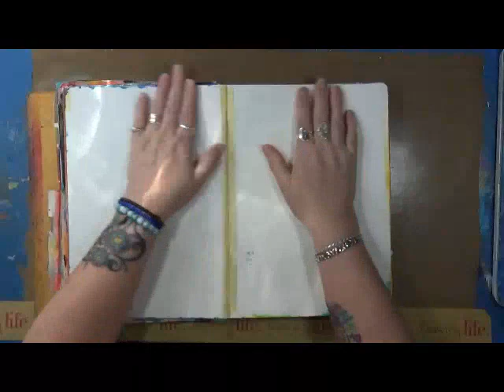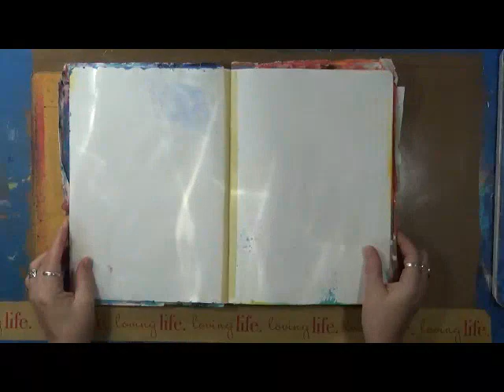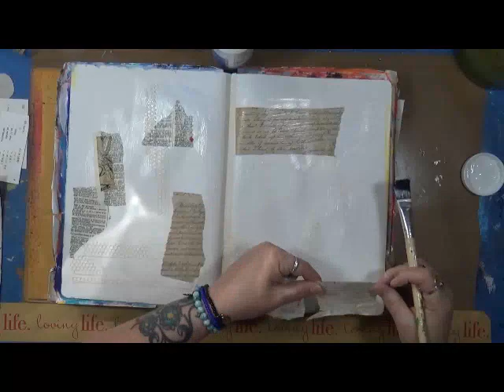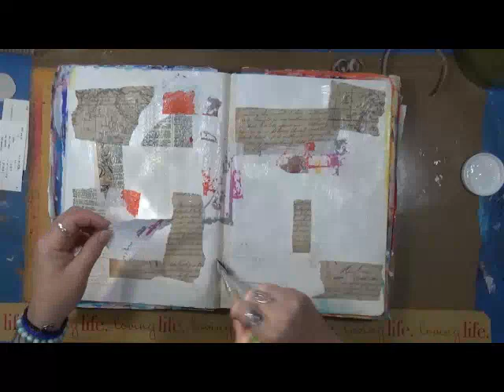Art Journal Play Adorable